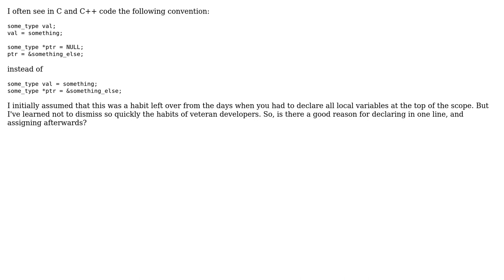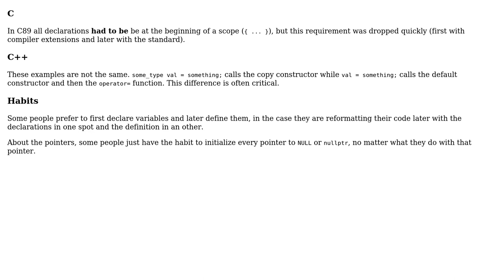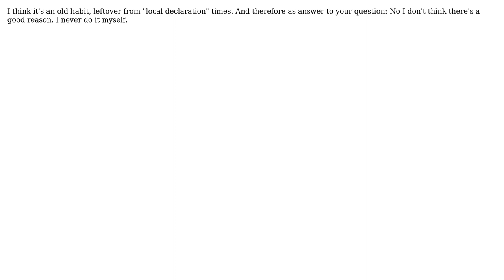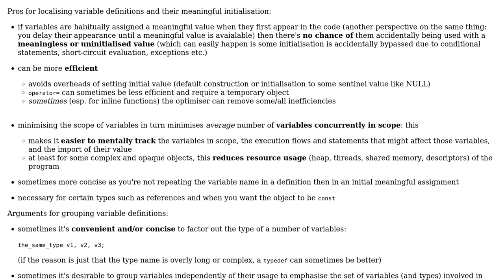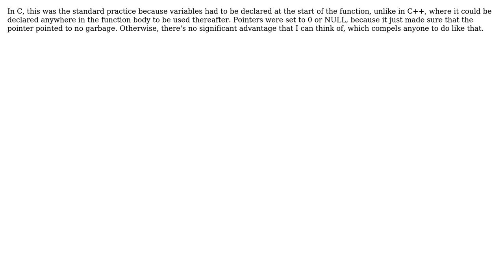Software Engineering: Why declare a variable in one line, and assign to it in the next?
With thanks & praise to God, and with thanks to the many people who have made this project possible! | Content (except music & images) licensed under CC BY-SA | Music | Images & others | With thanks to user Vite Falcon user Tony user Robert Harvey user pmg user orlp user Jonathan Sterling user asveikau user AnT and the Stack Exchange Network Trademarks are property of their respective owners. You are responsible for your own actions.